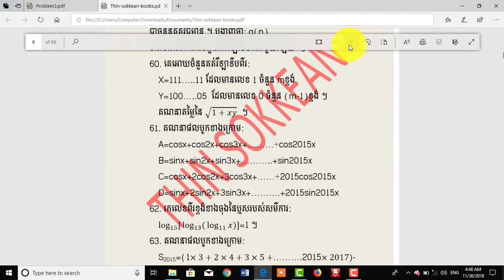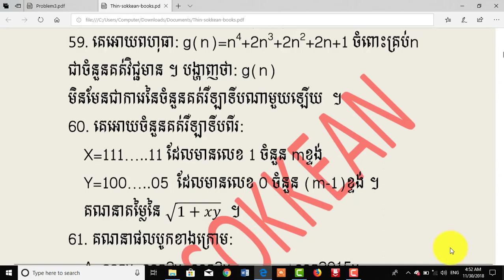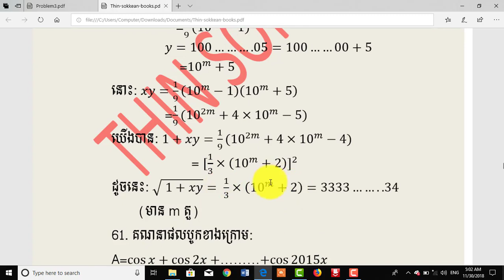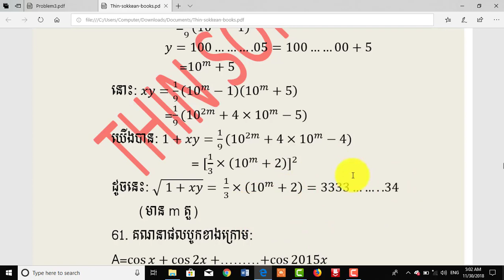លំហាត់សិស្សពូកែគណិត-ត្រៀមសិស្សពូកែគណិត-Math Out-Standing Student Problem#14